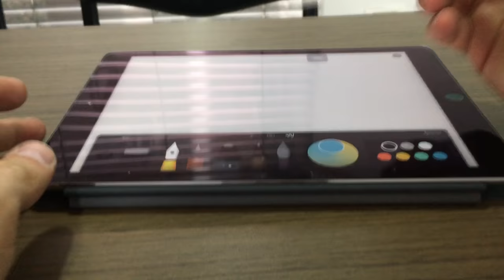Usando el Apple Pencil en el iPad Pro con Paper - FiftyThree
Combinación del iPad Pro y Apple Pencil con Paper 53